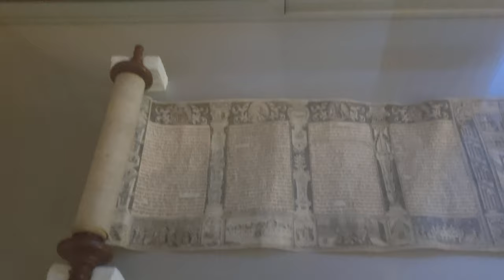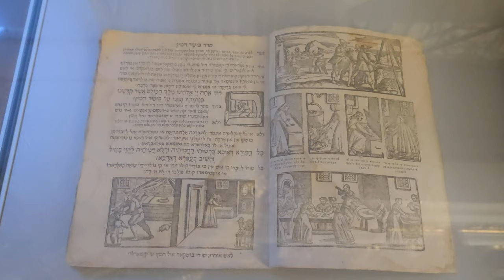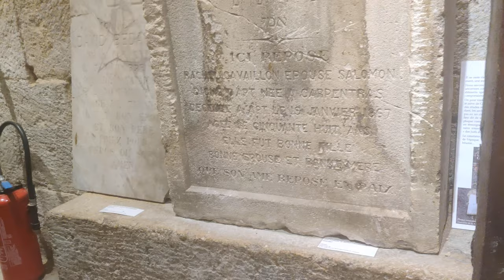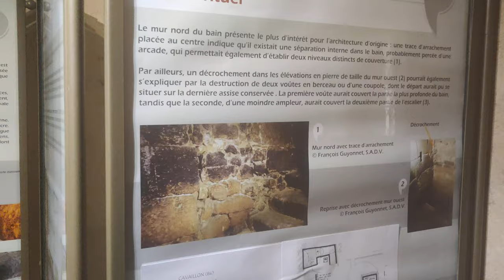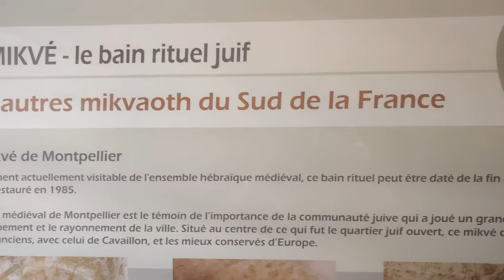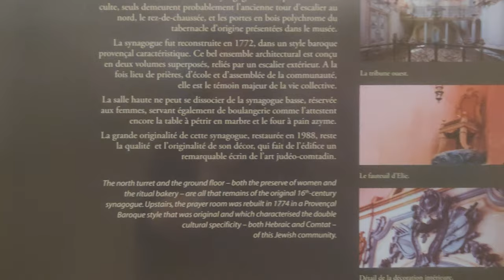LA SYNAGOGUE DE CAVAILLON, MUSÉE JUIF COMTADIN : UN JOYAU DE l'ART JUDÉO-COMTADIN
LA SYNAGOGUE DE CAVAILLON :
La synagogue de Cavaillon est considérée comme un joyau de l'art judéo-comtadin.
Au XIVe siècle, les papes résident en Avignon.
En 1499, la communauté juive de Cavaillon est autorisée à construire sa synagogue. La tour d'escalier (l'escalier ne se situe plus dans la tour, il a été déplacé vers 1900), le rez-de-chaussée et les portes en bois du tabernacle qui contenaient les rouleaux de la Torah datent de cette époque. Par contre, pour le reste, la synagogue a été reconstruite de 1772 à 1774 dans un style baroque provençal. C'est la seule synagogue de Provence qui est restée fidèle à son origine au sens où elle n'a pas subi de transformation significative depuis le XVIIIe siècle. C'est la deuxième plus vieille synagogue de France après celle de Carpentras.
La salle du rez-de-chaussée très sobre, qui servait également de boulangerie avec son four à pain pour la fabrication du pain azyme (four à pain et table à pétrir en marbre d'époque), était réservée aux femmes et le premier étage plus ostentatoire était réservé aux hommes.
A l'époque, bien que protégées par des lois édictées par le Pape à la tête du Comtat Venaissin (Carpentras, Cavaillon, l'Isle-sur-la-Sorgue et Avignon), les communautés juives subissaient des discriminations (interdiction d'exercer certaines professions, porter une rouelle jaune, taxes à payer, séances d'incitation à la conversion).
La synagogue se trouve dans la rue hébraïque qui était la rue principale du quartier juif sous l'Ancien régime, dans le centre de la cité. Le terme de "carrièira" signifie rue en provençal.
Dans la grande salle à l'étage au décor baroque provençal, il y a la tribune du rabbin consacrée à la lecture de la Torah. Les décors et les motifs sont d'inspiration provençale avec notamment des feuilles, des branches d'olivier, des éléments de nature ce qui était rare et ce qui fait la spécificité de l'art judéo-comtadin qui mélange la culture judaïque et la culture provençale.
Le fauteuil d'Élie est en hauteur, ce qui est assez également rare, comme à la synagogue de Nîmes, ce qui est assez logique puisque ce sont les juifs originaires du Comtat Venaissin qui ont construit la synagogue de Nîmes.
Dans la vidéo, le fauteuil d'Élie a été descendu de son piédestal, car il va bientôt être restauré (à la fin de 2022). Pour rappel, lors de chaque cérémonie de circoncision (brith mila), il y a un siège désigné pour le prophète Élie qui est surnommé « l’ange de la brith ».
La synagogue sert encore aujourd'hui à de rares occasions à des cérémonies religieuses comme les bar-mitsva.

Aujourd'hui, plus que jamais, il est nécessaire de rappeler qu'il y a une multitude de façons d'être chrétien, d'être musulman et qu'il y a aussi plein de façons d'être juif et être un juif comtadin, cela a été l'une de ces façons. Ce n'était pas être un juif séfarade ni un juif ashkénaze, c'était autre chose. Les rituels et la décoration des synagogues étaient spécifiques, l'endogamie était pratiquée, on parlait le shuadit, un dialecte judéo-provençal.

LES JUIFS DU PAPE :
Ce qu'on a appelé "les juifs du pape" ou "juifs comtadins" fait référence au moment où, la Provence rattachée à la couronne de France, les juifs ont été bannis et expulsés et où les papes d'Avignon les ont accueillis notamment à Avignon, à Cavaillon, à Carpentras, à L'Isle-sur-la-Sorgue, à Pernes-les-Fontaines.
Les Juifs du pape n'étaient pas nombreux, environ 2000.
Le Comtat Venaissin est donné au pape par le roi de France Philippe le Hardi, le 27 janvier 1274.
En 1326, Jean XXII  autorise les Juifs à résider dans le Comtat et en Avignon pour échapper aux persécutions dont ils sont victimes. Mais, malgré cette protection, les communautés juives subissaient des discriminations (interdiction d'exercer certaines professions, port d'une rouelle jaune pour les hommes et d'un voile ou d'un ruban pour les femmes, taxation spécifique, incitation régulière à la conversion).